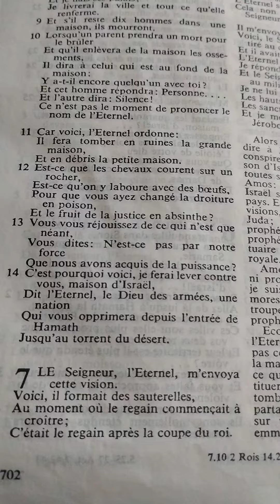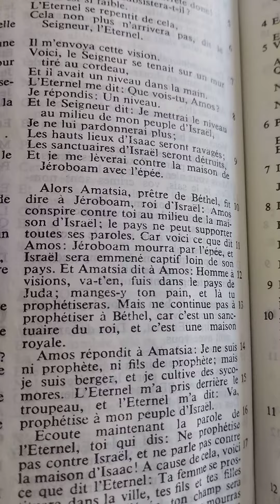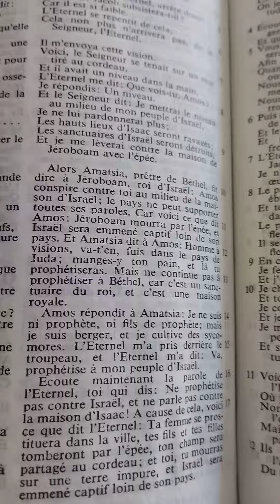Amos chapitre 7 (Amos intercède après de Dieu)